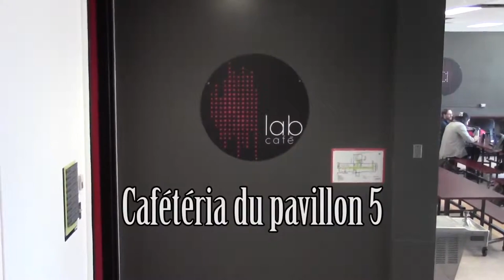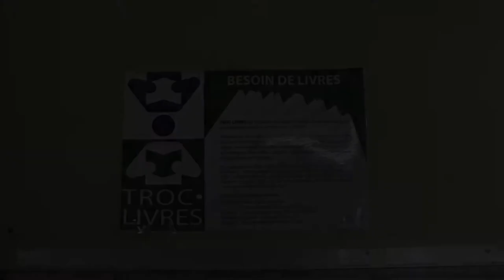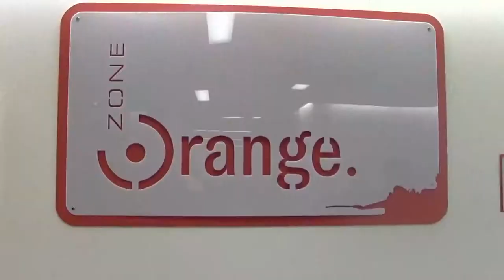Une visite express au Cégep de Sherbrooke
Brève vidéo présentant les lieux les plus utiles à la vie étudiante au Cégep de Sherbrooke en vue d'aider les nouveaux arrivants à se repérer plus facilement.

Vidéo réalisée par Maude-Émilie Fortier et Estelle Jodoin
Étudiantes en Arts et lettres profil communication
Cégep de Sherbrooke 2015
dans le cadre du cours Engagement Commmunautaire